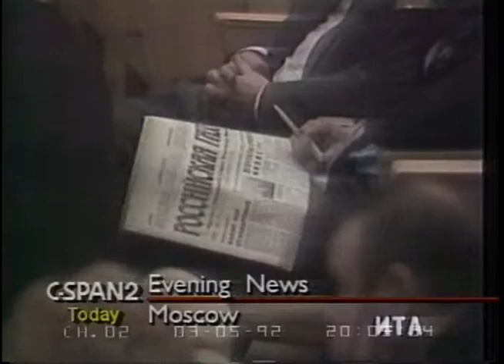1992/03/05 — НОВОСТИ. 5 марта 1992 г. [1/4]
Новости Останкино. 1 канал. 5 марта 1992 г. (ч.1 из 4)